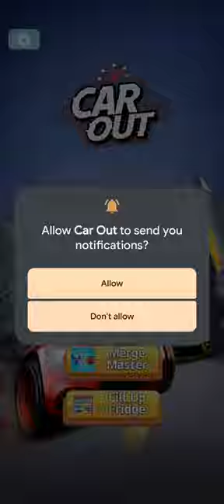Car Parking Game - Can You Remove Your Car ??! You Also Faced Car Parking Problem